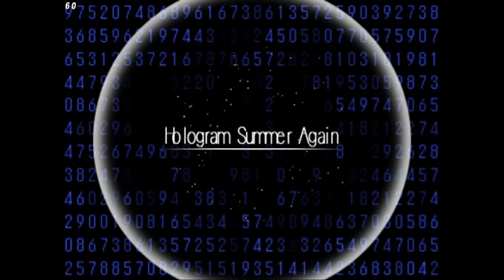Mbaacc 2022 03 08 14 15 16 44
Hitting A buttons for no reason. Trying to clean up my pillars but lol.
Playing too much other shit def affecting my decision making, sometimes my hands airdashed towards the opponent when I know I shouldn't.
Started recording when I realized who I was fighting, set ends early cause their pc crashed.